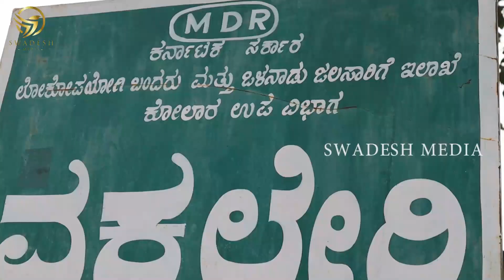Markandeshwara Promo | ಮಾರ್ಕಂಡೇಶ್ವರ ಯಮಪಾಶದಿಂದ ಮುಕ್ತನಾಗಿದ್ದು |ಶಿವನೇ ಪ್ರತ್ಯಕ್ಷವಾದ ಸ್ಥಳ|ವಕ್ಕಲೇರಿ ಬೆಟ್ಟ